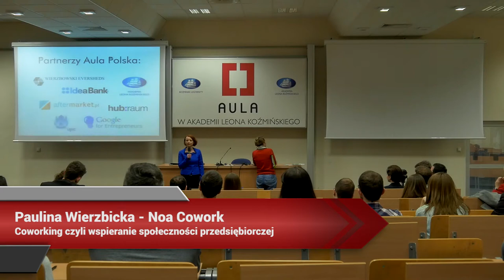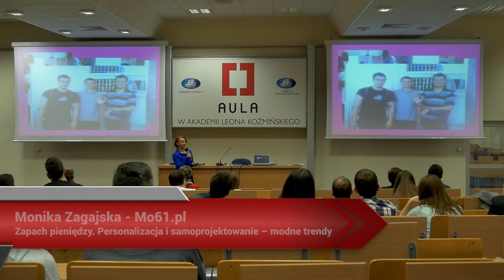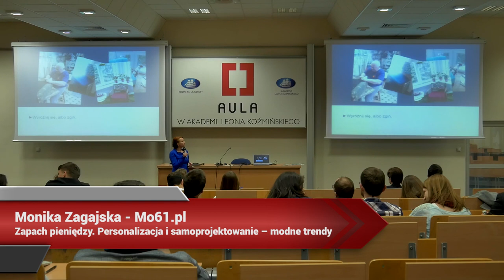Aula # 124, Wristy, Perfumy i Cowork - Paulina Wierzbicka (Noa Cowork)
Paulina Wierzbicka (Noa Cowork) - "Coworking czyli wspieranie społeczności przedsiębiorczej"